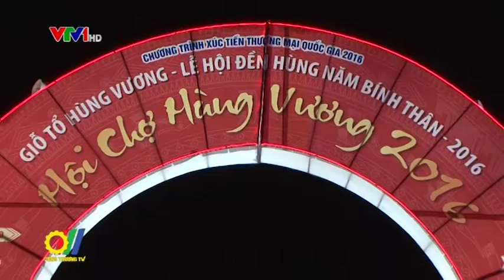Hội chợ Hùng Vương năm 2016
Vừa qua, Hội chợ Hùng Vương năm 2016 đã được tổ chức tại thành phố Việt Trì, tỉnh Phú Thọ. Đây là hoạt động nằm trong Chương trình Xúc tiến thương mại Quốc gia năm 2016 do Bộ Công Thương và Ủy ban nhân dân tỉnh Phú Thọ chỉ đạo thực hiện...